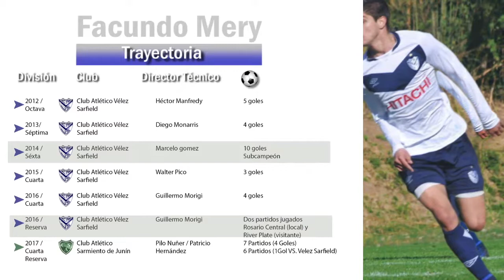Facundo Mery Enlace Extremo 2022 By Videoanalisis futbol